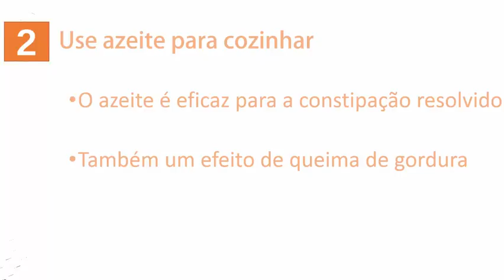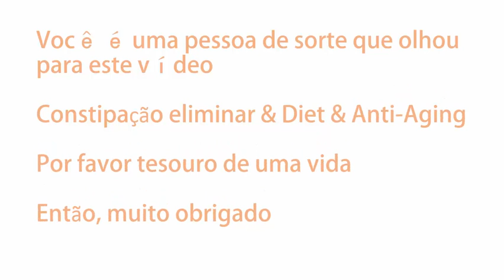Métodos de resolução de obstipação (prisão de ventre método de resolução mais eficiente do mundo)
Há um efeito triplo em constipação resolvido (prisão de ventre eliminar & Diet & Anti-Aging)

Vídeos Relacionados